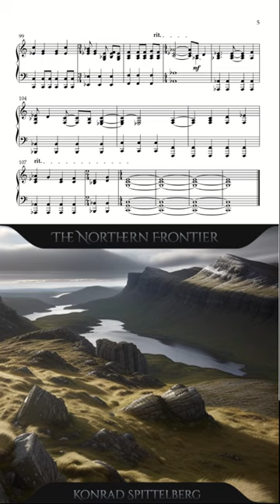Composition Tweaks: How to keep the listeners attention until the end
This short gives you some tricks for keeping your listeners attention after your track has already reached its great climax.